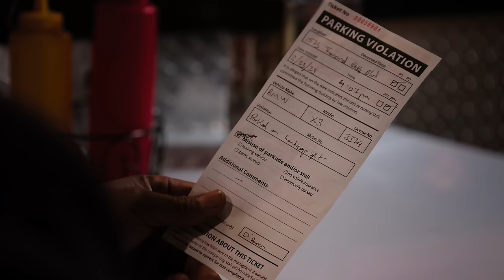JUDGE GOES TOO FAR In PUNISHMENTS, He Lives To Regret It | Dhar Mann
📲 NEW APP UPDATE!

CHAPTERS:
00:00   JUDGE GOES TOO FAR In PUNISHMENTS
12:00   RECOMMENDED VIDEO TO WATCH NEXT

CREDITS:
Idea: Dhar Mann and Troy Whitaker
Writer: Dhar Mann and Troy Whitaker
Director / Cinematographer: Rushi Bhadane
Senior Manager: Ruben Ortiz, Tony Corsini
Assistant Director:Polina Grishko
Script Supervisor:
Story Editor:
Editor: Leonita Zhdrella
Assistant Editor: Javier Martinez
Composer: Rahul Dhakad
Colorist: Mario Pantin
Sound Editor: Lucca Mendes
VFX Editor: N/A
Trailer Editor: Brian Burkhardt
Casting and Locations Manager: Alisha Watson
Casting Associate: Daniel Carrera, Lauren Parsons, Kevin Svec
Pre Production Manager: Hope Mueller, Luz Ortiz
Post Production Manager: Brian Nelson, Allan Dave Castro
Bookings Manager: Nix Villarubin
Bookings Associates: Jacq Balmeo, Sherri Salazar, Khai Almendrala
Project Manager Associate: Miranda Romero
Lead Production Assistant:
Production Assistant:Abood Albadarin, Aaron Sierra
Gaffer:Wilson Chang
Best Boy Grip/PA:
Best Boy/PA:
Makeup/Hair:
Sound Mixer / Boom Operator: Brian Sly
Set Decorator: Marco Chiong
Set Dresser: Cory Maracle
Props Associate: Manuel Alcaraz, Armand Bashar
Studio Teacher:
Security:
BTS Director:
BTS Editor:
BTS Assistant Editor:
BTS Colorist:
2nd Assistant Camera:

Actor

Judge Cooke- Danny Delloyd
Defendant - Azeem Vecchio
Mr. Jones- Koji Fueta
Bailiff- Marcus Elam
Tanya- Alison Robertson Boris
Customer 1- Tristan Rewald
Customer 2- Mary Anderson
Server- Devon Weetly
Judge Manson- Rebecca Ritz
Bailiff 2- Marcus Johnson
Woman- Megan Rees